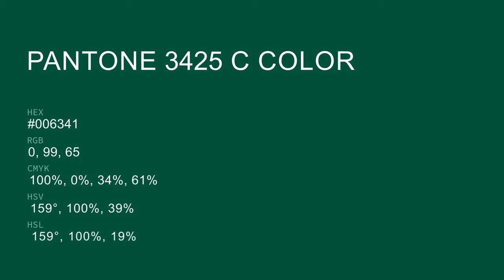color #006341 hex color - Green color - Warm color 006341